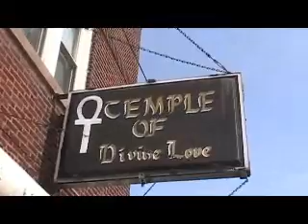Lady Oshun Feb 08 part one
Temple of Divine Love, 3074 E. 79th St. Chicago